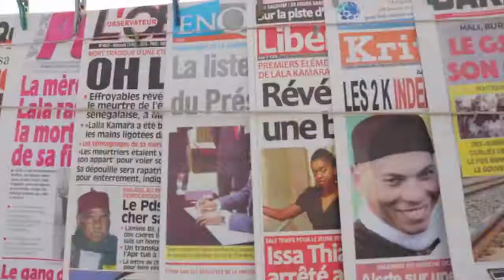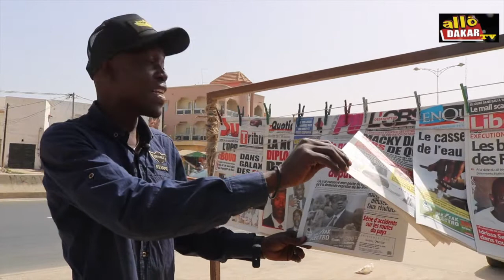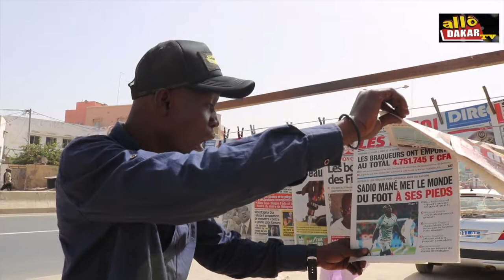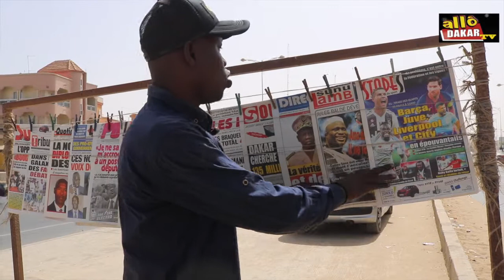Revue de presse du 15/ 03/2019 avec Dallou Dakar